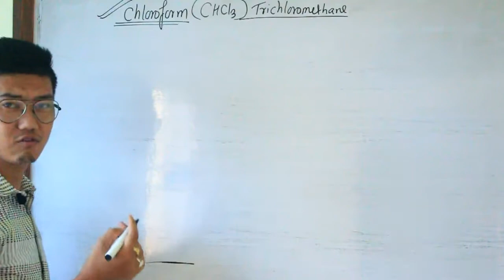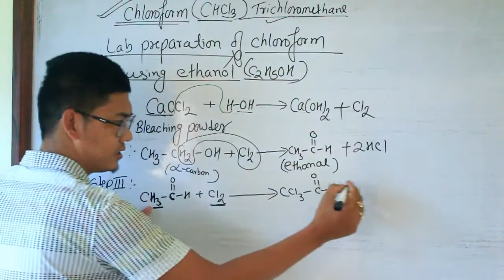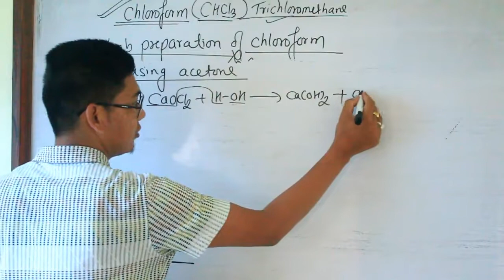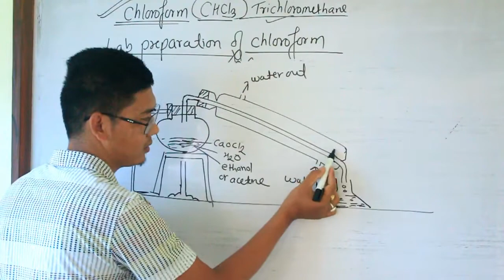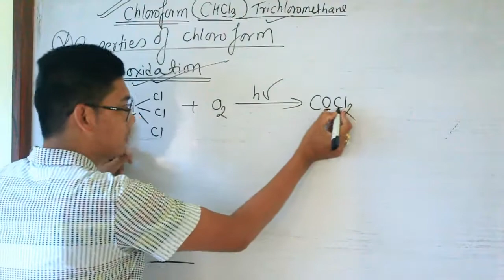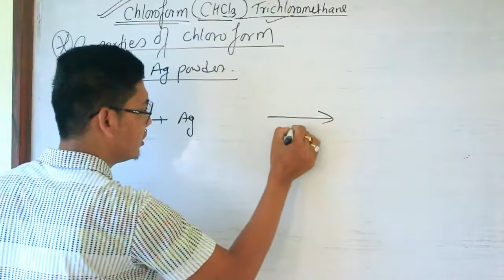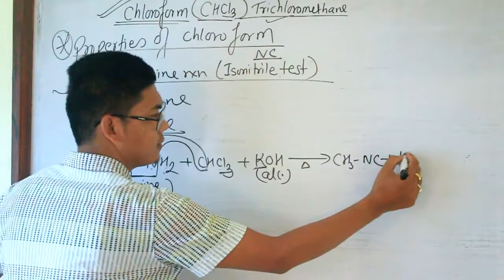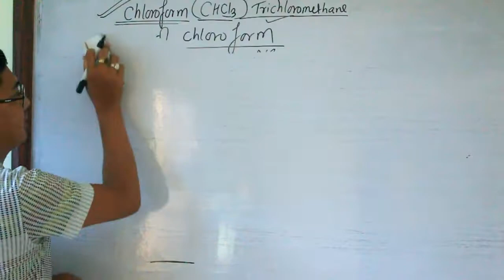CHLOROFORM PART 1 //chloroform preparation method //BY RAMESH BUDHA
CHLOROFORM PART 1 //chloroform preparation method // IIT //JEE//NEET//IOM//IOE//NEB//BY RAMESH BUDHA